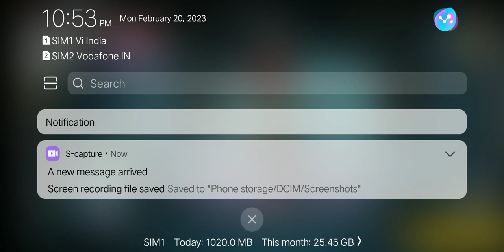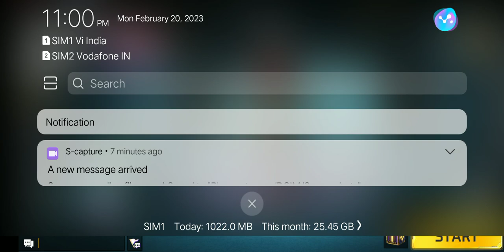F.F. 🤡 MONSON ORAKII TOP-UP EVENT 😱 ( 20/02/2023 ) સોમવાર 🤔.